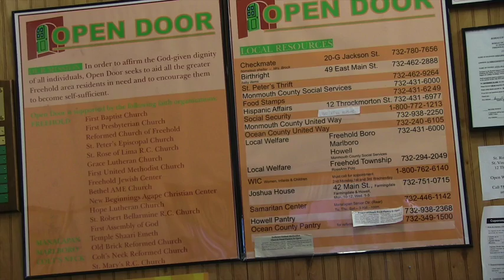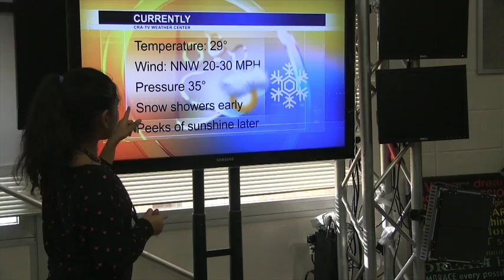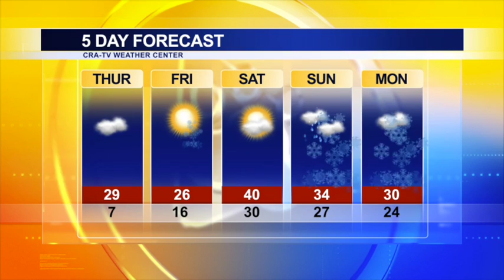MP3-02-05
This video is about MP2-02-03